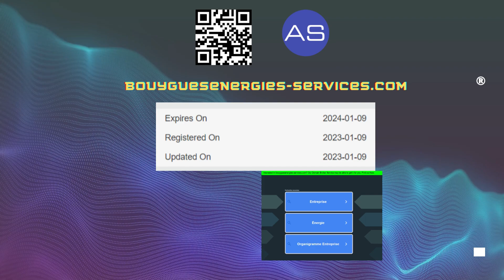Mails frauduleux bouyguesenergies-services.com - cybersécurité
Dans les alertes Vigifraude ® partagées par les visiteurs de nos sites, nous avons reçu des signalements sur ce noms de domaine.
Nous sommes dans l'attente de communication détaillée sur les contenus des modes opératoires, mais il est évident que le nom de l'entreprise Bouygues est utilisé de façon illégale.
Apportez vos commentaires si vous avez reçu des communications sur ce domaine bouyguesenergies-services.com.

Conseil en informatique
Dépannage et assistance en informatique
Développement - Programmation
Sécurité informatique - Cybersécurité - Cybercriminalité
Investigation - OSINT